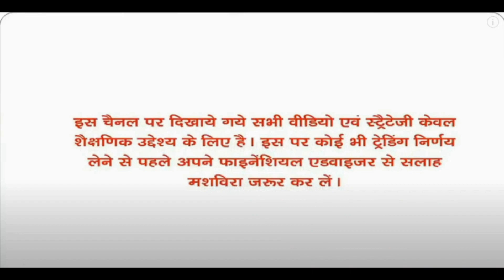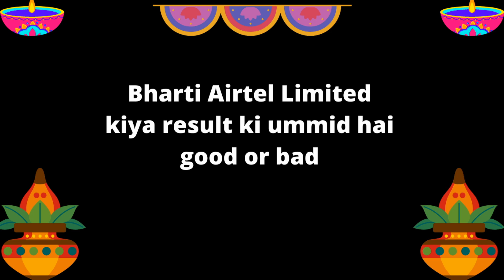Indoco Remedies Ltd logical details buy buy buy